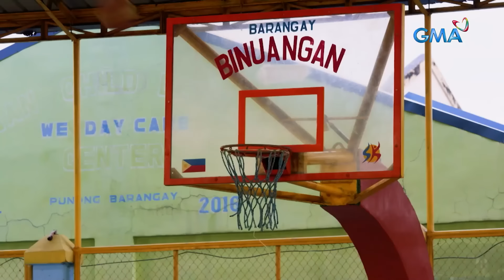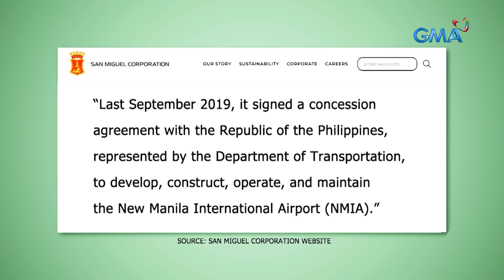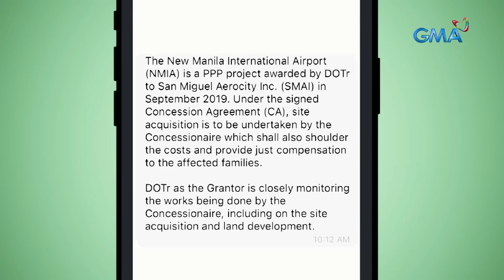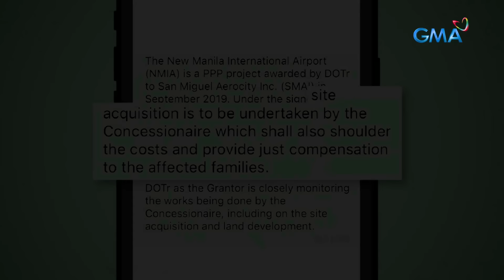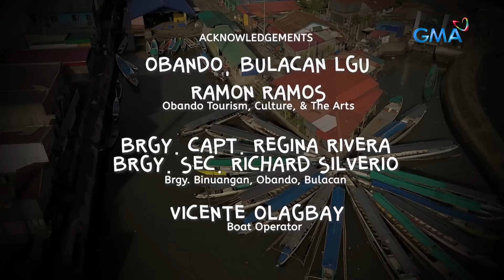'Mga Kamay ni Lilit,' dokumentaryo ni Kara David | I-Witness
Sa kanyang murang edad, kusang tumutulong sa kanyang pamilya ang 9-anyos na si Lilit. Ang kanyang trabaho, magkalis ng mga tahong at talaba sa isang tahungan sa Bulacan.

Samahan si Kara David na kilalanin ang mga pamilyang nagkakalis ng mga tahong at talaba para matustusan ang kanilang mga pangangailangan.

‘I-Witness’ is GMA Network's longest-running and most awarded documentary program. It is hosted by the country’s top documentarists --- Howie Severino, Kara David, Sandra Aguinaldo, Mav Gonzales, John Consulta, and Atom Araullo. ‘I-Witness’ airs every Saturday, 10:15 PM on GMA Network.